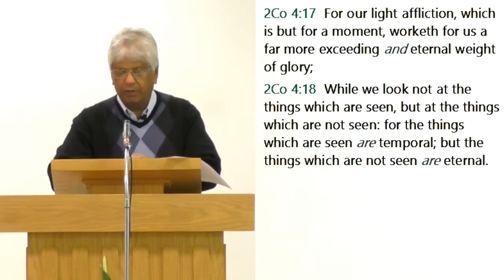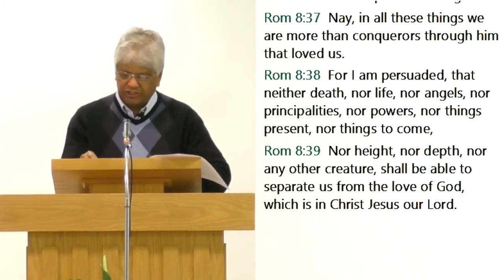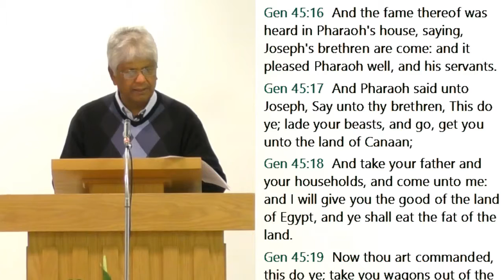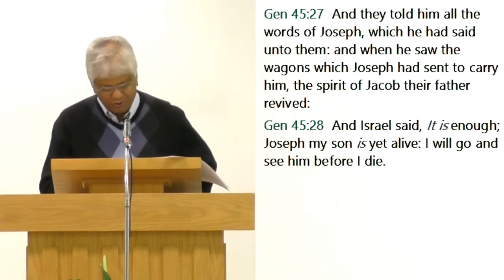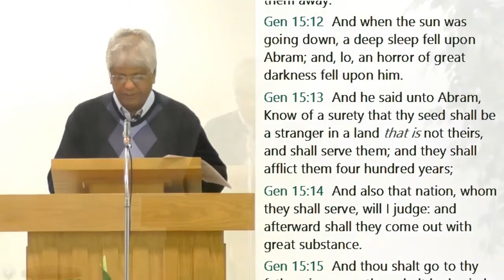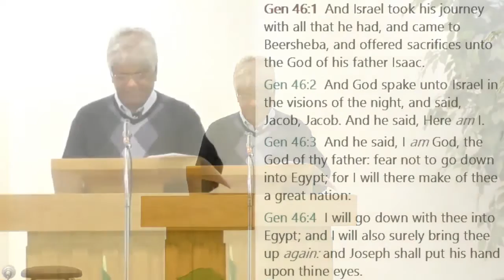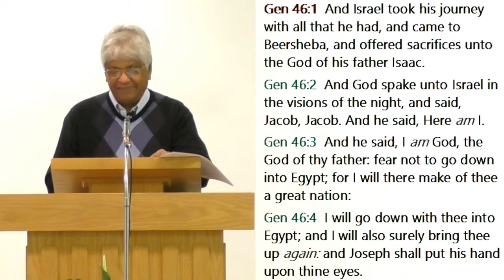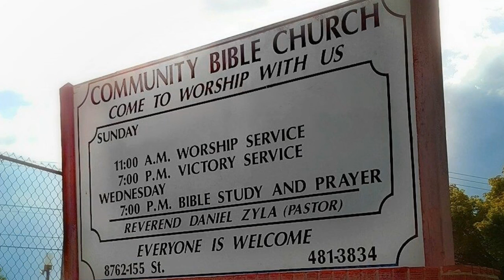Faith Is the Victory Series 10-30-16 - Narine Singh